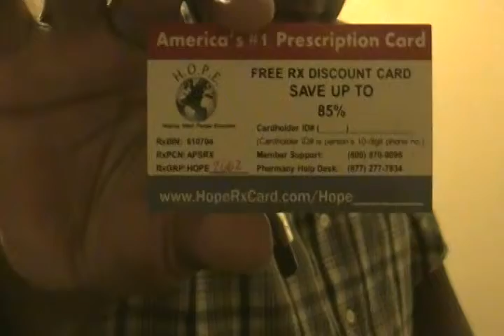Discount Prescription Card Business Opportunity-1/1